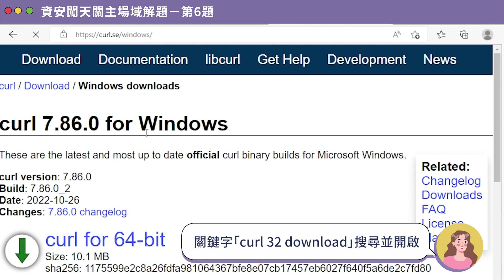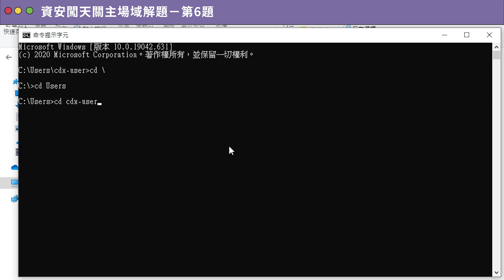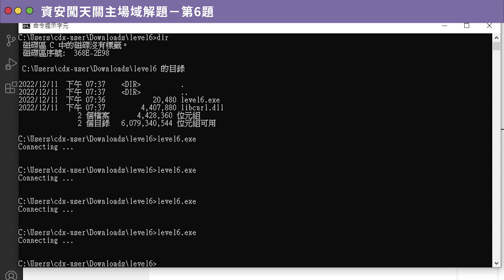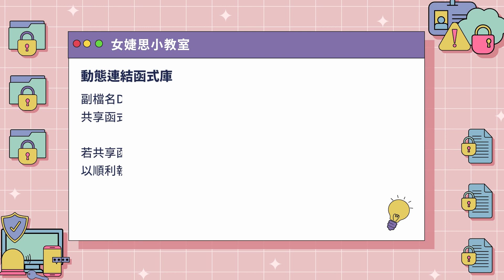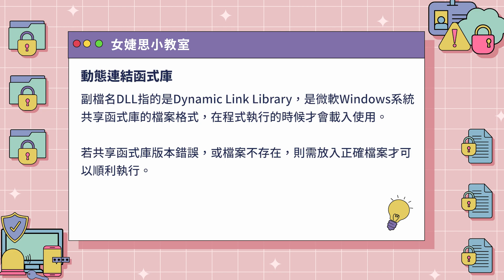第2屆尋找資安女婕思_資安闖天關-主場域解題【第6題】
大家敲碗的主場域來囉！今天上的是第6題，影片針對的是高中題目為主，大學主場域的題目也是同類型，但少了一點點點的提示這樣～整體的脈絡不變！！